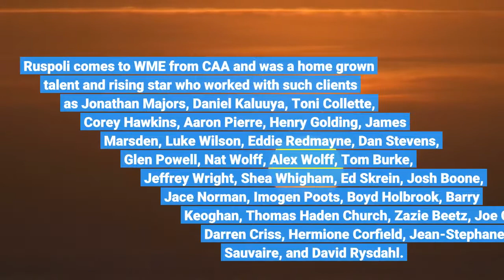Talent Agent Elan Ruspoli Joins WME As A Partner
EXCLUSIVE: WME has hired Elan Ruspoli as a Partner in the Talent department and the hiring is effective immediately. Ruspoli comes to WME from CAA and was a home grown talent and rising star who worked with such clients as Jonathan Majors, Daniel Kaluuya, Toni Collette, Corey Hawkins, Aaron Pierre, Henry Golding, James Marsden, Luke Wilson, Eddie Redmayne, Dan Stevens, Glen Powell, Nat Wolff, Alex Wolff, Tom Burke, Jeffrey Wright, Shea Whigham, Ed Skrein, Josh Boone, Jace Norman, Imogen Poots, Boyd Holbrook, Barry Keoghan, Thomas Haden Church, Zazie Beetz, Joe Cole, Darren Criss, Hermione Corfield, Jean-Stephane Sauvaire, and David Rysdahl. He started at the agency in 2007 and worked up the rankings, building an impressive roster of clients across film and television. WME has been on a signing spree recently, signing talent including Zac Efron, comedian Tom Segura, and Tony winner James Lapine, and many others.